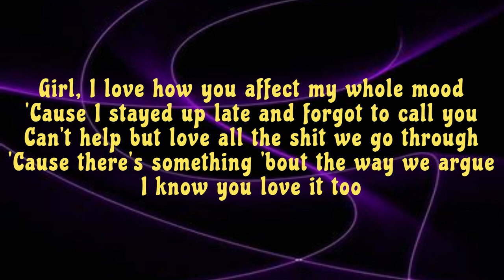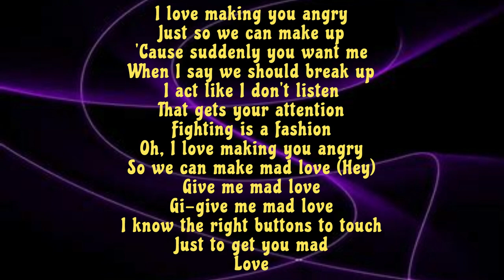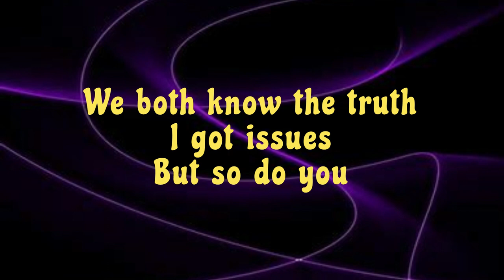Jason Derulo & YoungBoy Never Broke Again - Mad Love (Lyrics)